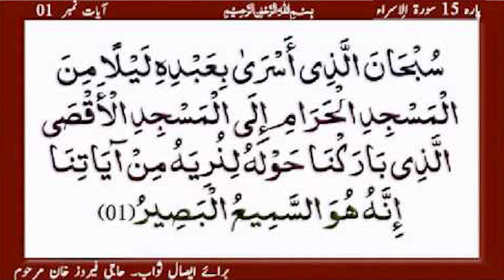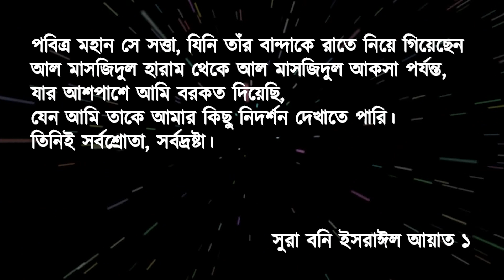শবে মে'রাজ: এক বিস্ময়কর যাত্রা। A wonderful journey